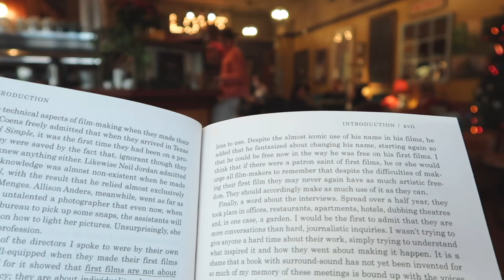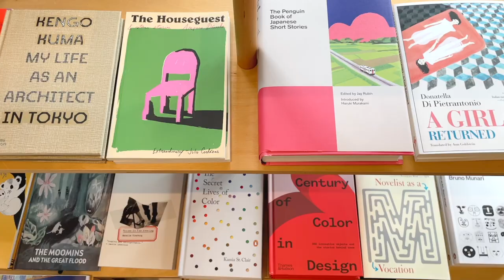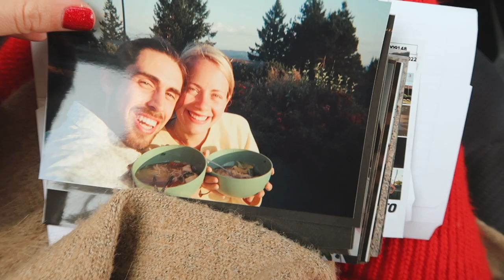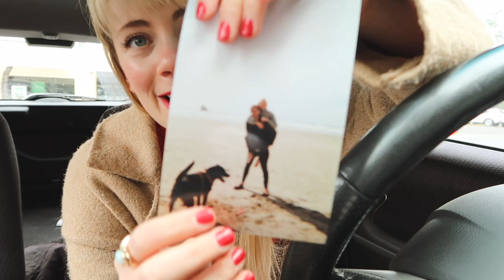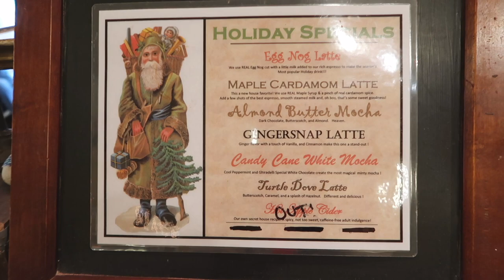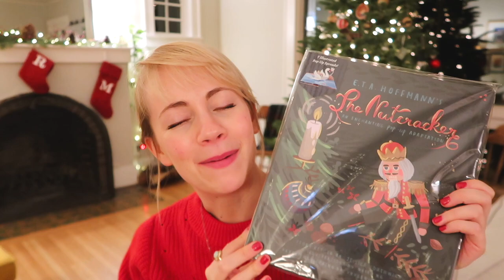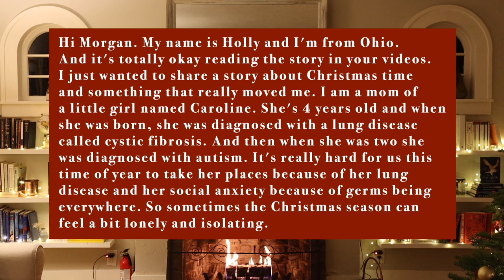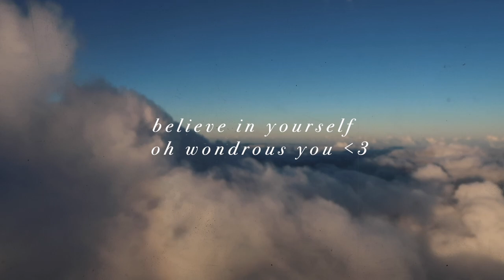Stationery, Books, Candles & Tea 🖋📖 Christmas shopping in the city (Vlogmas Day 7)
Who else is starting to feel...well...very overwhelmed this holiday season? I most certainly am. However, as many of you have shared-- when we're feeling suffocated by all of our to-do's, the only thing we can do is take things one step at a time and gradually get things done. Today, the big to-do I tackled was my Christmas shopping. Though I was feeling overwhelmed at the start, it ended up being a really lovely day in the city  ☕️

**A really big, heartfelt hug & thank you to Holly who called and left the voice message at the end of today's video. Her story is a reminder that people are good and can really make this season a magical one. Here's to random acts of kindness and giving what we can, when we can ❤️

Ecovibe-- Home decor store of my dreams with a mission to help the planet

Budd + Finn-- The cutest souvenir & stocking stuffer store ( the have the BEST candles and great gifts for men!)

Ideas of what to share:

A heartfelt story

An uplifting message

Your life experience

Your experience with this community

Your experience with my videos

Any helpful resources for people who feel lonely over the holidays

Your favorite ways to give back, etc.

As always & most of all-- thank you so very much for being here!

BIG hugs & lots of love,
Morgan

Care to join me for even more cozy content?